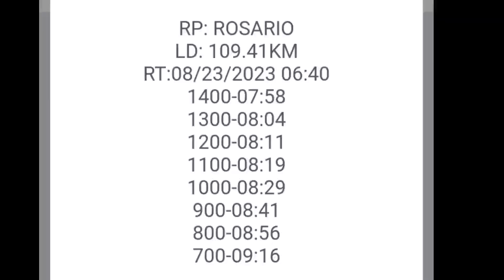ROSARIO LA UNION TRAINING, MIS ILAP SINALI NATIN SA POOLING | EMC LOFT TV..